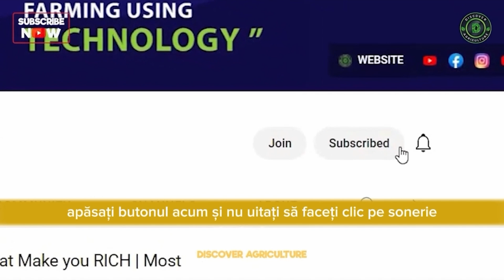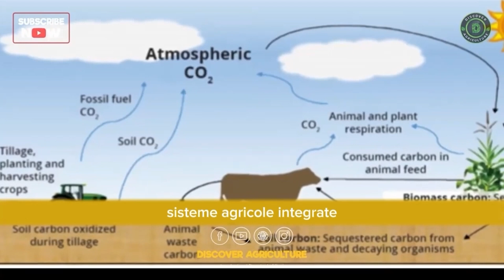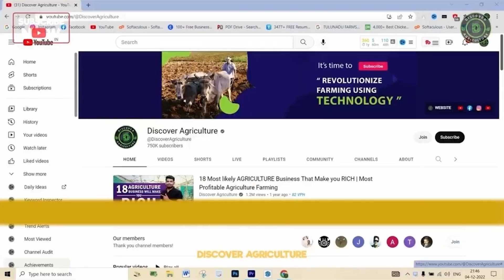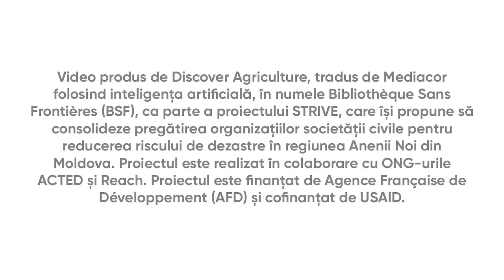Ce este Sistemul de Agricultură Integrată?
Sistemul de agricultură integrată este o practică agricolă durabilă care combină producția de culturi, animale, pește și alte organisme într-un mod reciproc benefic. În acest video explicăm ce este și cum funcționează sistemul de agricultură integrată, precum și beneficiile pe care le oferă fermierilor, mediului și societății.